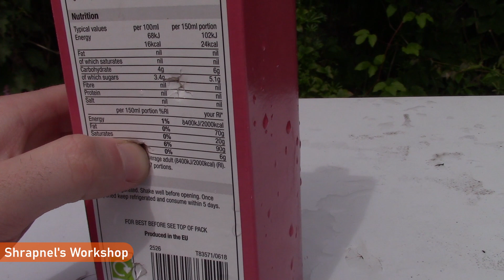Slingshot gun - Halo 3 ODST SMG (Time-lapse crafting + testing)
In this video I make a slingshot gun styled after the SMG from Halo 3 ODST.
This slingshot gun is made out of Oak.
Link to my eBay shop
Link to my Etsy shop